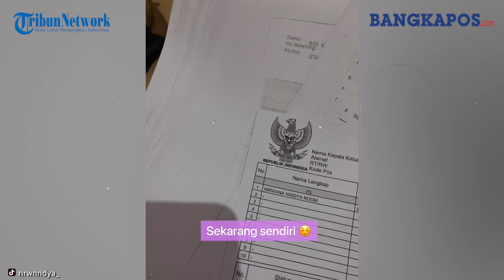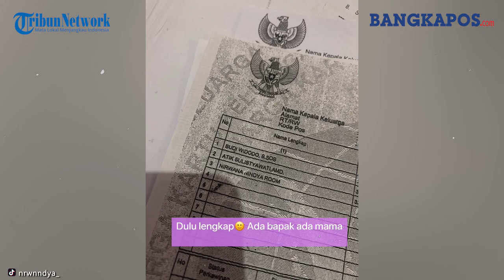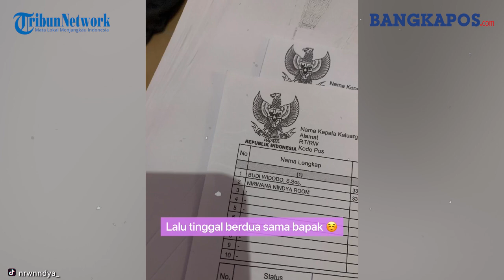Viral Kisah Pilu Anak Tunggal Kehilangan Orang Tua dalam Waktu Berdekatan, Begini Ceritanya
Video tentang seorang anak tunggal yang kehilangan ayah dan ibunya dalam waktu berdekatan menjadi viral di Tiktok.

Video yang diposting akun TikTok @nrwnndya_, Kamis (1/7/2021) itu telah ditonton 6,7 juta kali pada hari ini, Selasa (6/7/2021).

Kisah sedih yang diunggah sang pemilik akun itu sukses membuat penontonnya ikut merasakan kepiluan bahkan bisa ikut menangis.

Dalam video itu, pengunggah menyebut ibunya lebih dulu meninggal lantaran sakit.

Namun, dalam waktu yang tidak lama ternyata sang ayah yang sedang sakit pun merasa putus asa saat istrinya meninggal. Sang ayah pun akhirnya menyusul meninggalkan dunia.

Kini, sang pengunggah harus bersabar menjalani hidupnya tanpa orangtua.

Berikut keterangan lengkap dalam video itu:

"Pada akhirnya mama jatuh sakit. Aku mencoba selalu ada untuk mama.

Dan akhirnya mama menyerah. Aku harus kehilangan sosok ibu yang sangat aku cintai.

Aku harus jalani semua ini dengan bapak tanpa mama.

Bapak setelah ditinggal mama, seperti merasa putus asa dan pasrah.

Karena wanita yang menemani beserta yang sangat dia cintai pergi meninggalkan dia.

Bapak akhirnya dibawa ke RS untuk melakukan cuci darah.

30 menit sebelum bapak meninggal, bapak masih sempat foto kondisi dia.

Akhirnya mereka benar-benar meninggalkan aku sendiri, dan bersyukurnya ada laki-laki hebat yang selalu ada untuk aku," tulis pengunggah.

Dilansir dari Tribunnews.com dengan judul Viral Kisah Pilu Anak Tunggal Kehilangan Orang Tua dalam Waktu Berdekatan, Begini Ksiah lengkapnya.

Video viral tersebut diunggah oleh Nirwana (19) asal Sragen, Jawa Tengah.

Ia menyampaikan, ibunya didiagnosis mengidap penyakit kanker payudara stadium 2 pada 2015.

Sang ibu harus menjalani kemoterapi dan terapi radiasi sampai akhir 2019.

Menurut Nirwana, ibunya kemudian terkena penyakit asam lambung karena banyak pikiran.

Setelah sakit-sakitan, sang ibu kemudian meninggal dunia pada Februari 2021.

Saat ibu masih ada, ayah Nirwana mengalami serangan jantung pada 2020 lalu.

"Bapak saya terkena serangan jantung saat ibu masih ada," ujarnya saat dihubungi Tribunnews.com, Minggu (4/7/2021).

Semasa hidup, ibu Nirwana masih sering mengantar suaminya berobat ke rumah sakit.

Sang ayah sangat terpukul ketika istrinya meninggal dunia.

Kondisi kesehatannya terus menurun hingga sudah pasrah menjalani hidupnya.

"Akhirnya ibu enggak ada, terus bapak nge-drop (menurun) banget," kata Nirwana.

"Bapak sudah enggak mementingkan kesehatan sama sekali."

"Kalau ditanya orang 'saya sudah pasrah, istri sudah enggak ada'," ucapnya menirukan perkataan sang ayah.

Ayah Nirwana sempat menjalani isolasi di rumah sakit.

Sang ayah dinyatakan positif Covid-19 dan mengeluhkan sesak napas.

Nirwana menambahkan, ayahnya juga harus menjalani cuci darah di rumah sakit.

Namun, kondisi sang ayah menurun hingga dinyatakan meninggal dunia pada akhir Juni 2021.

Ia mengungkapkan, ayahnya meninggal di hari yang sama seperti saat ibunya meninggal.

"Tiba-tiba dikabari dokter, bapak koma," ungkapnya.

"Terus enggak berapa lama, bapak sudah enggak ada," tandasnya.